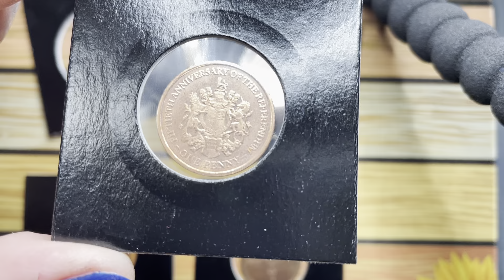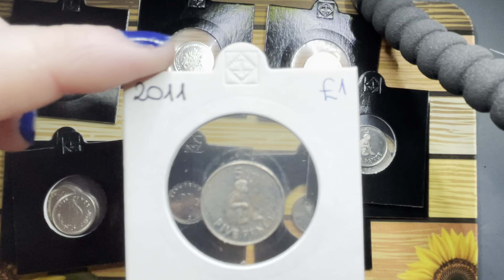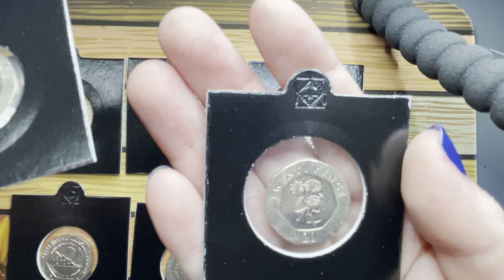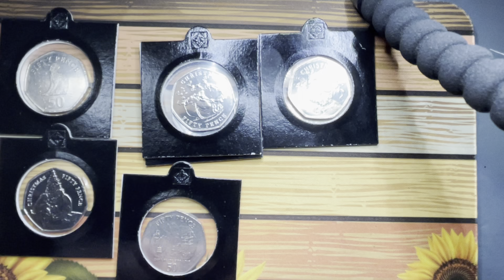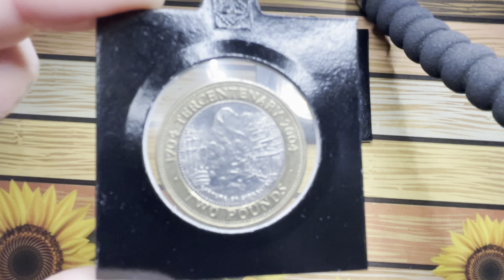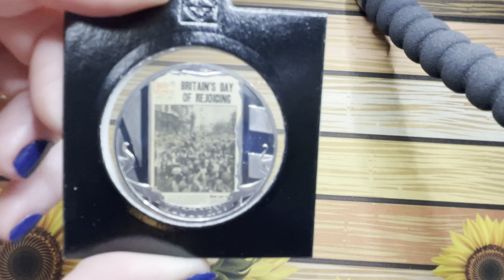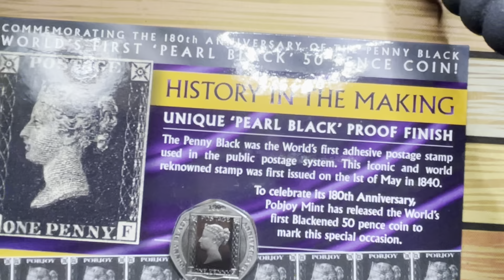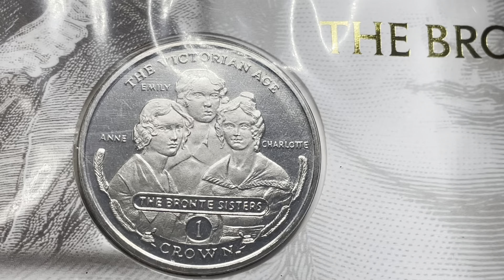A trip around my territories 💜 Gibraltar….. it was a candy tuft 😂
Hey guys

Take a trip with my round my Gibraltar coins 💜

Love